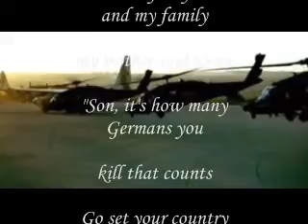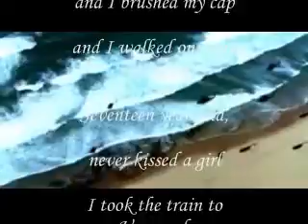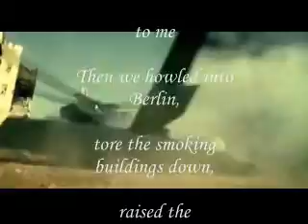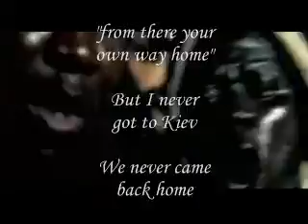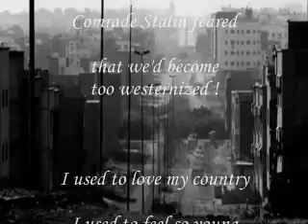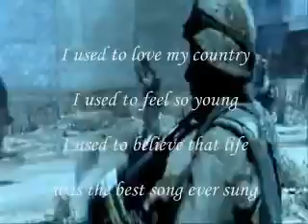The waterboys - Red army blues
When I left my home and my family
my mother said to me
"Son, it's how many Germans you kill that counts
Go set your country free"
So I packed my bags and I brushed my cap
and I walked out into the world
Seventeen years old,
never kissed a girl

I took the train to Voronezh
- that was as far as it would go
Exchanged my sacks for a uniform,
bit my lip against the snow
I prayed for Mother Russia
in the summer of '43
and as we drove the Germans back
I really believed God was listening to me

Then we howled into Berlin,
tore the smoking buildings down,
raised the Red Flag high,
burnt the Reichstag brown
I saw my first American
- he looked a lot like me
He had the same kind of farmer's face,
said he came from some place called Hazard, Tennessee

When the war was over
my discharge papers came
Me and twenty hundred others
went to Stettiner for the train
"Kiev!" said the Commissar
"from there your own way home"
But I never got to Kiev
We never came back home
The train went north to the taiga
We were stripped and marched in file
up the Great Siberian road
for miles and miles and miles and miles
Dressed in stripes and tatters
in a Gulag left to die
all because Comrade Stalin feared
that we'd become too westernized !

I used to love my country
I used to feel so young
I used to believe that life
was the best song ever sung
I would have died for my country
back in 1945
but now only one things remains
- the brute will to survive